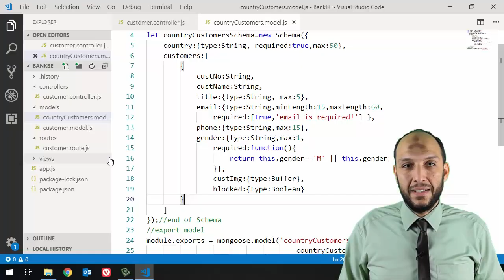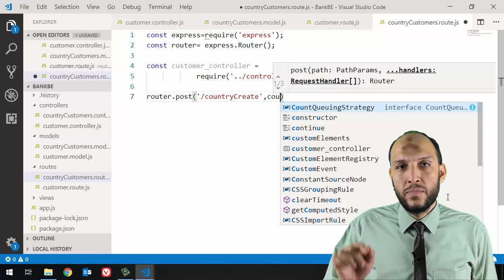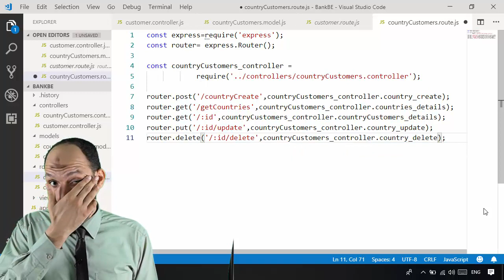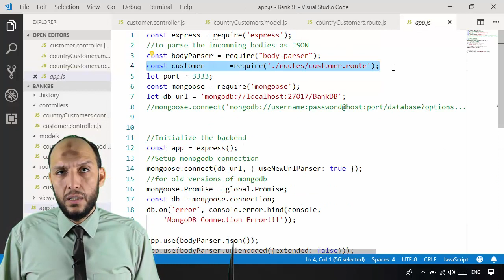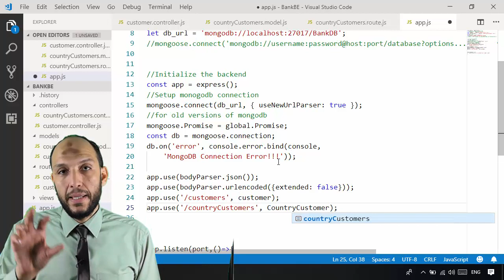21 Nodejs MVC Knockout Project BackEnd create countryCustomers route with all routes we needed